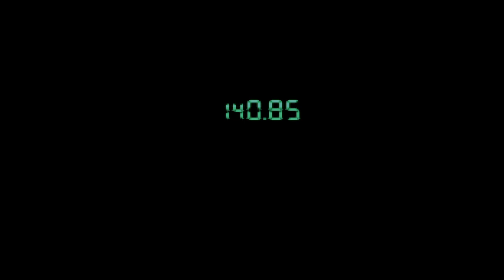O jogo muito famoso do Ps1 não é para crianças [+18]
Neste vídeo vamos de jogos antigos. Neste gameplay vamos relembrar o jogo Metal Gear Solid (o jogo de Stealth) lançado para o PSone, Primeiro Playstation lançado pela Sony Computer Enterteinment. O jogo foi lançado em 1998. Espero que gostem do nosso gameplay.